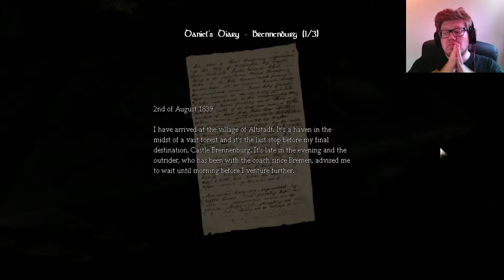Amnesia The Dark Descent | Let's Play - Episode 11 - Hammer Time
Amnesia the Dark Descent is one of the greatest horror games of all time, setting a new standard where you are more helpless then ever, only equipped with a lantern and your own wits!

Time to bring down the hammer!

Music also made by Tobias Palm!